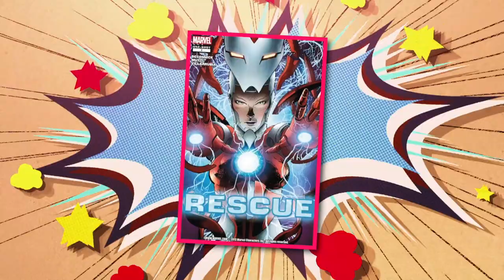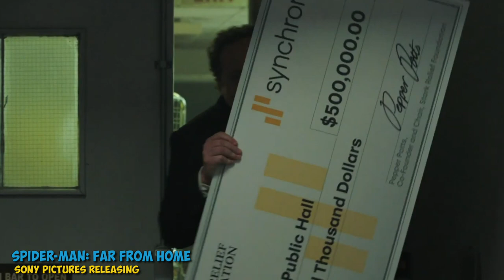What Nobody Realized About Pepper Potts In Avengers Endgame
The Truth About Pepper Potts In Marvel Avengers Endgame

One of the many job requirements Pepper Potts has had to deal with over the years is protecting Tony Stark from his worst enemy, namely himself, but thanks to a surprising photo shared by actress Gwyneth Paltrow prior to the release of Avengers: Endgame, many comic book fans believed they had gotten a sneak peek at the next hero to enter the Marvel Cinematic Universe. The photo certainly seemed to show Pepper Potts wearing her Rescue suit and getting ready to become a superhero.

We’ll talk about Pepper’s role in Avengers: Endgame and reveal where the name Morgan Stark came from. We’ll also discuss what this could mean for the future of the Marvel Cinematic Universe from Spider-Man: Far From Home to Phase Four and beyond. What new responsibilities will Pepper Potts take on besides Stark Industry and could they possibly help shape the next generation of superheroes? Marvel Studios has teased us with the idea of a Young Avengers movie, which we hope could include heroes like Iron Lad. Maybe the finale of Endgame wasn’t the last time we’ll see Harley Keener on the big screen.

What do you think about the role Pepper Potts played in Avengers: Endgame? Do you think she’s going to be a big part of the MCU moving forward or do you hope she fades into the background? Share your opinions and predictions with us in the comments section below and don’t forget to click on the subscribe button to stay up to date with the latest and greatest videos from us here at CBR.